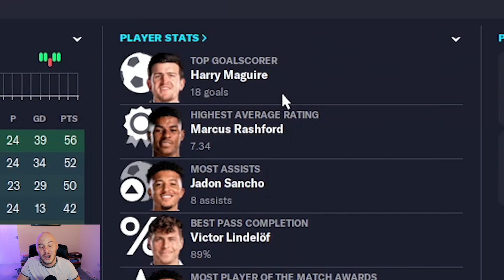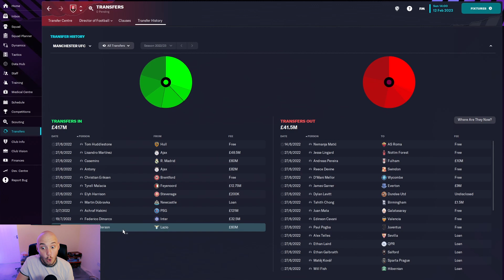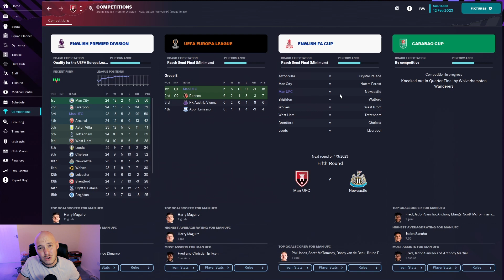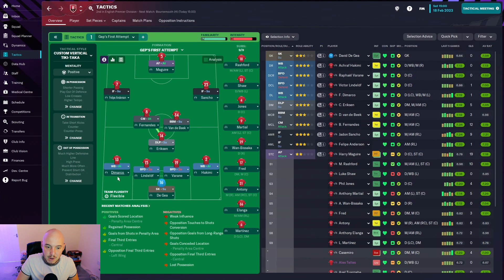AN UNLIKELY HERO! - Harry Maguire Challenge | Football Manager 2023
This episode we are well into the season and Harry Maguire is just starting to find his form. We have settled on a formation and tactic that works and now focusing in on the league. However, when Harry can't play who takes his place?

I am always listening to the community and other Football Manager fans for new ideas and suggestions. The aim is to make entertaining challenges and see how far we can take /  break the game.

Football manager 2023 Football manager 2023 Football manager 2023
fm23 fm23 fm23 fm23 fm23 fm 23 fm 23 fm 23 fm 23 fm 23 fm 23
lollujo lollujo lollujo lollujo lollujo workthespace workthespace workthespace workthespace workthespace